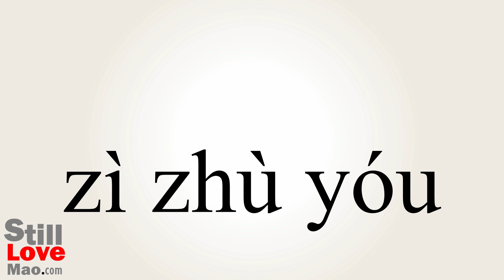How to Say Walks in Chinese